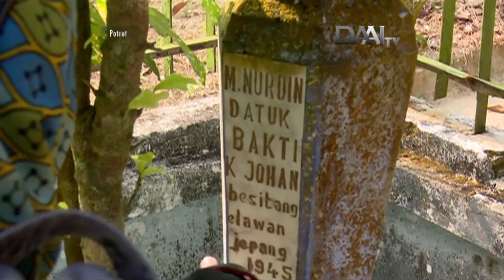Potret DAAITV - Aru Sejarah Yang Sunyi Part 1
Sejarah kerajaan Aru memang dipenuhi oleh banyak kisah. Kerajaan Aru bagai sebuah kisah yang magis dan misteri sehingga sulit untuk dijamin kebenarannya. Kerajaan Aru dipercaya merupakan kerajaan yang besar disebut dalam Suma Oriental bahkan Sulalatus Salatin mencatat kebesaran kerajaan Aru setara dengan Malaka dan Pasai. Namun hingga saat ini lokasi kerajaan Aru belum bisa ditentukan. Ekspedisi kali ini tim Potret dimulai dari Pulau Kampai dan Besitang, yang akan menelusuri dimanakah sebenarnya keberadaan kerajaan Aru.